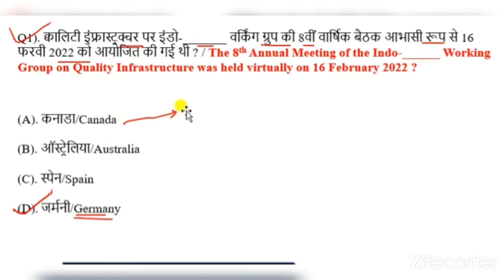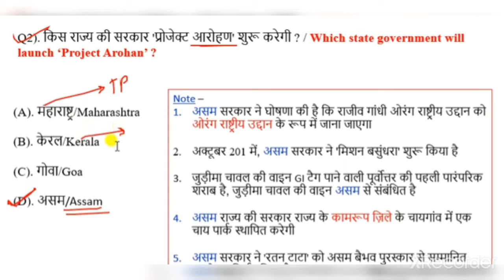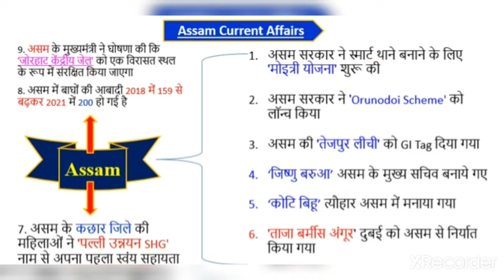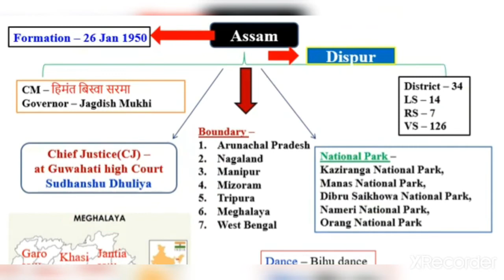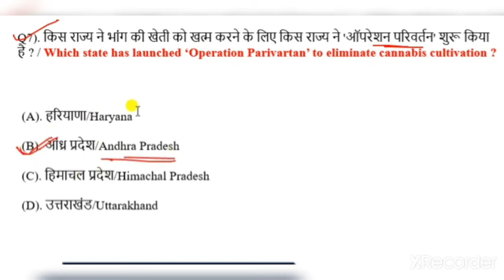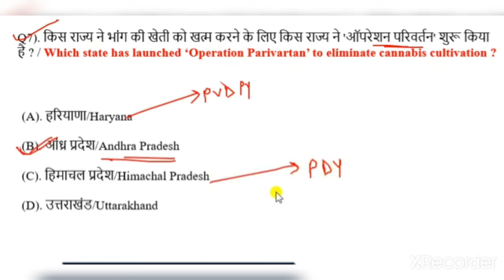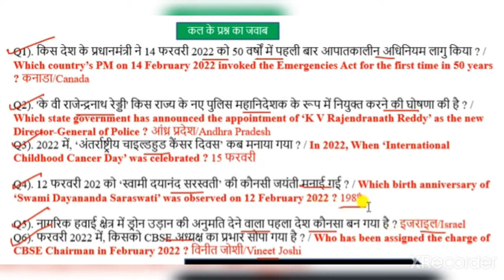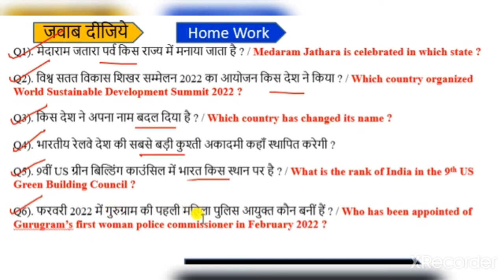18 February 2022 || Daily Current Affairs || All Competitive Exam